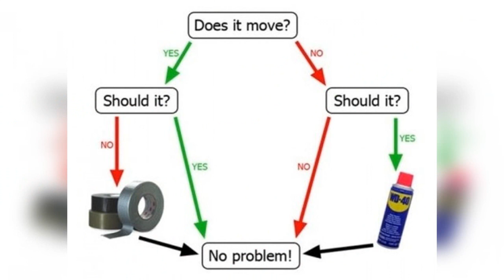13 Dude Hacks Every Guy Should Know (Life Hacks of The Week) #3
Follow all of these to be a VIP WHATviral supporter!

Partnered With DudeComedy.com